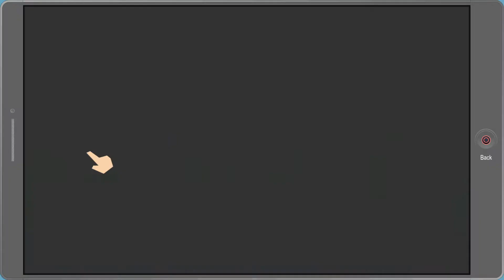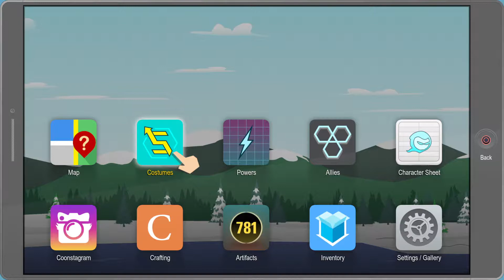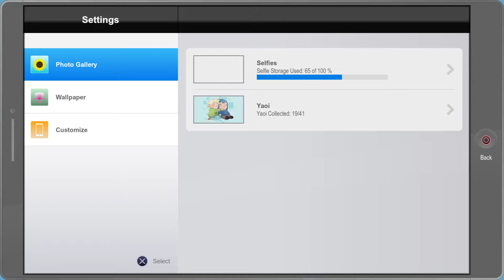South Park The Fractured But Whole Review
hey guys welcome back and today we are reviewing south park the fractured but whole i hope you guys enjoy and as always like if you like sub if you want and i am out